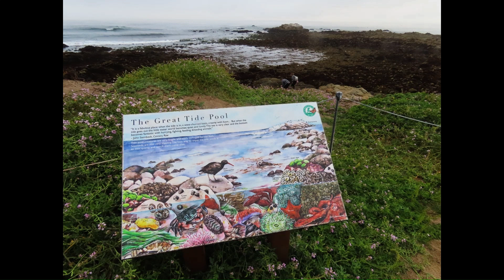My mornings in The Great Tide Pool in Pacific Grove California - Cool Tide Pool wildlife finds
Super low tides this week!  I love digging around in the tide pools in the mornings!  Here are some of my early morning finds in the Great Tide Pool, in Pacific Grove, California.